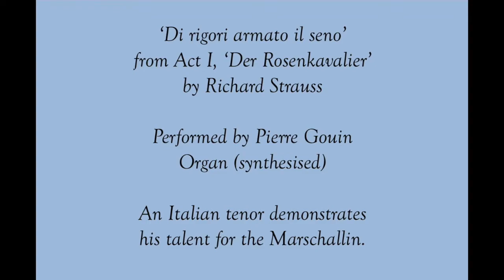'Der Rosenkavalier', Di rigori armato il seno, by R Strauss - Pierre Gouin (organ)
Recorded by Pierre Gouin on the organ.

'Di rigori armato il seno' is from Act I of 'Der Rosenkavalier' by Richard Strauss. Set in the boudoir of the Marschallin, Princess Werdenburg of Vienna, an Italian tenor demonstrates his talent for the Marschallin.

Considered a leading composer of the late Romantic and early modern eras, Strauss (1864 – 1949) has been described as a successor of Richard Wagner and Franz Liszt.

Music source LMSLP, Petrucci Music Library

Images (L-R):
1. Frieda Hempel in 'Der Rosenkavalier' 1919, Wikimedia Commons / Public domain
2-4. Bernhard Bötel as Chapelou in 'Der Postillion von Lonjumeau' 1917, Internet archive / Public domain
5-6. Bernhard Bötel as Wilhelm Meister in 'Mignon' 1916, Internet archive / Public domain
7. Florence Easton as the Marschallin in 'Der Rosenkavalier' 1900, Wikimedia Commons / Public domain

LB